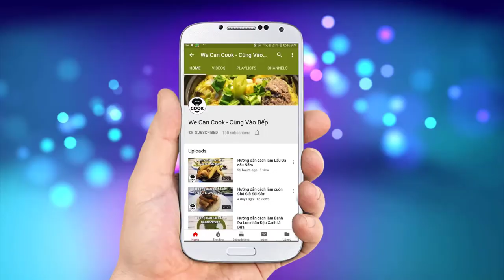CÁCH LÀM HẢI SẢN NƯỚNG CÁCH NẤU SỐT SA TẾ HÀN QUỐC (Haemul Gu-i Grill Seafood Satay)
Trong các số phát sóng trước giờ, mình đã hướng dẫn cả nhà nhiều bài hướng dẫn với đủ loại thịt đỏ, gia cầm khác nhau như: gà quay, bò bít tết, heo chiên giòn, bồ câu tiềm, xôi chim cút, baba nấu đậu... và ở số này sẽ là vô số hải sản nướng theo nước sốt bí truyền của người Hàn Quốc. Nếu bạn nào đã từng đi ăn ở các quán hàn quốc sẽ thấy hải sản thịt được ướp rất đẹp với màu đỏ tươi, sốt cay cay ngọt ngọt thì ở bài này, sẽ bật mí cho cả nhà cùng nắm công thức nước sốt sa tế làm nên thương hiệu xứ Kim Chi nhé.

@ Các bước thực hiện:
Bước 1: Chế biến xốt:
- Trộn tất cả nguyên liệu hòa quyện vào nhau
- Lưu ý: nếu sốt không dùng hết nên nấu để nguội và cho tủ lạnh dùng từ từ (áp dụng ướp được với mọi thịt, gia cầm khác...)
Bước 2: Ướp hải sản với sốt sa tế từ 2-3h cho thấm gia vị rồi đem nướng trên lò than, bếp điện, lò nướng...
Bước 3: Thưởng thức hải sản nướng với khoai nướng, nấm nướng, sà lách rau thơm các loại.

@ Nguyên liệu gồm:
+ Hải sản, rau củ nướng:
1. Tôm sú: 300gr
2. Bạch tuộc: 300gr
3. Mực: 300gr
4. Ốc hương: 300gr
5. Sò: 300gr
6. Khoai lang: 500gr
7. Nấm kim châm: 300gr

+ Sốt sa tế:
1. Tương ớt hàn quốc: 100gr
2. Bột nêm bò hàn quốc: 3gr
3. Tiêu: 1gr
4. Gừng: 2gr
5. Tỏi: 30gr
6. Nước đường Hàn Quốc: 70ml
7. Đường cát: 25gr
10. Dầu oliu olive: 25ml
12. Rượu vang đỏ: 10ml
14. Nước tương hàn quốc: 25ml
15. Bột ớt hàn quốc: 5gr